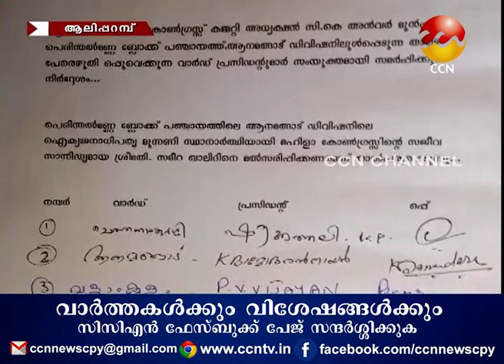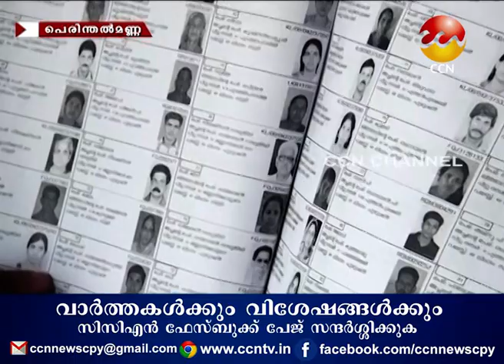24/11/2020നു CCN ന്യൂസ് സംപ്രേഷണം ചെയ്ത വാർത്തയുടെ പൂർണ്ണരൂപം